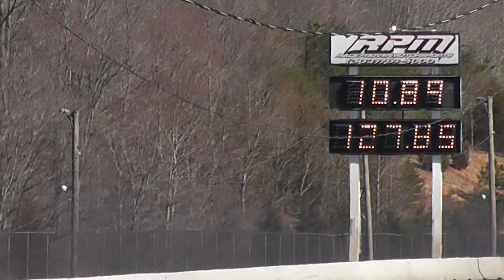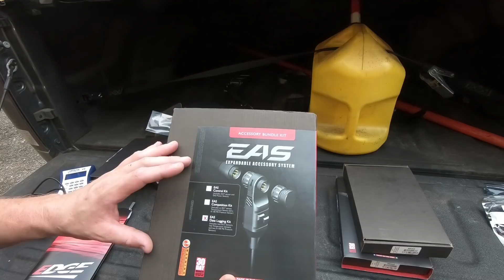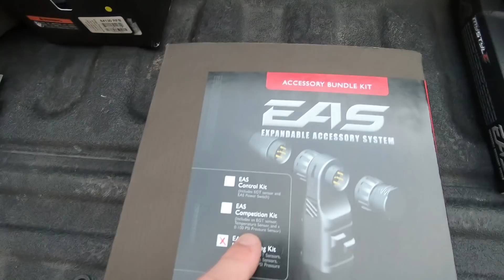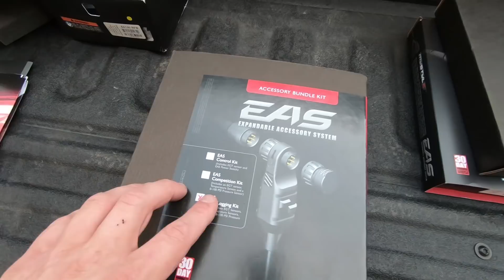KNOW YOUR DIESEL With Edge CTS 2! Data Logging How To & Why for ANY Truck! Part 1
Data Logging How To And Why For YOUR Diesel Truck or any Vehicle, Edge CTS 2 and EAS Unboxing.

Race Truck Parts:
FUEL CELL
Banks Monster Ram
MIshimoto InterCooler Kit
24v ARP 625 Studs

TOOLS & LIGHTS:
Tesa Wiring Tape
Wire Harness Depinning Tool
Bakflip MX4 Tonneau Cover
24v ARP 625 Studs
Cummins Valve Spring Tool
Black 5"-6" Exhaust Tip
Rechargeable Led Area Light
Metric Flex Sockets
Ratcheting Wrenches
3/8 Right Angle Impact Driver
Drain Pan

VIDEO & EDITING GEAR:
GoPro Hero 6
GoPro Hero 5
GoPro Grip